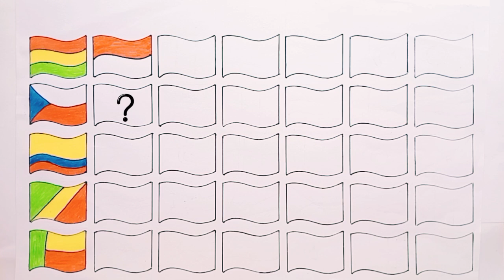Gambar Bendera Negara di Seluruh Dunia (3)